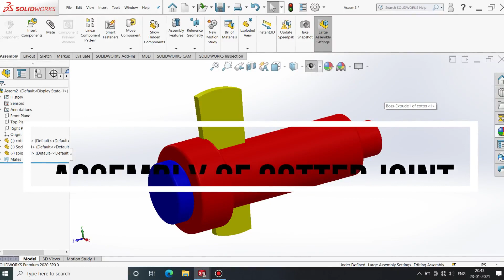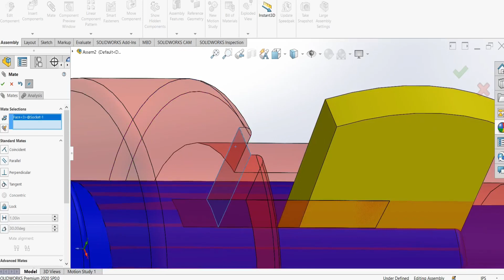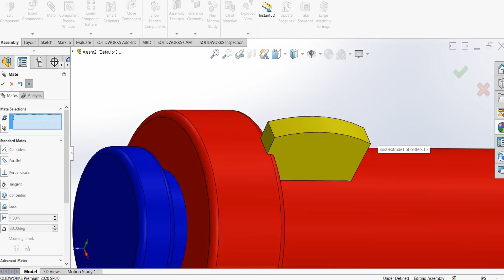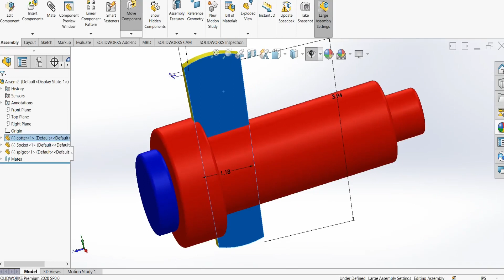Cotter Joint Assembly in Solid Works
In this channel I will teach you how to design a Solid work Assembly and other mechanical softwares